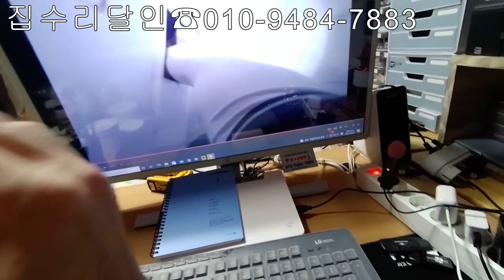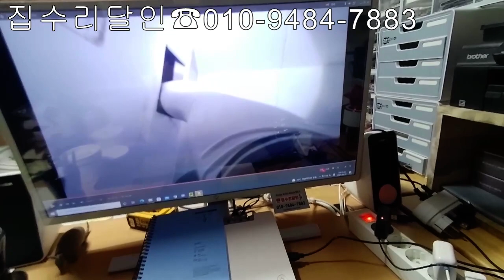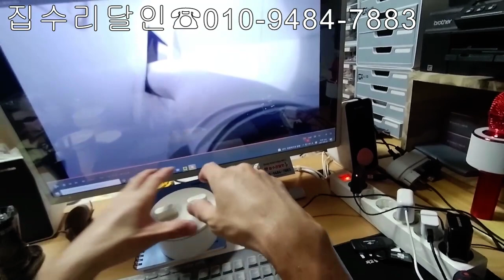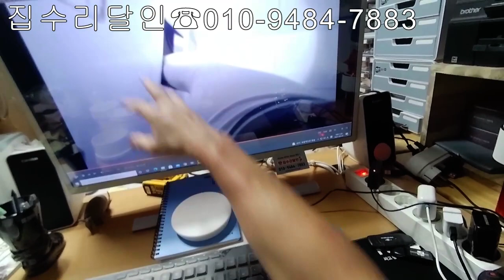욕조누수원인 확인할 방법이 없네~~점검구가 왜 없어?